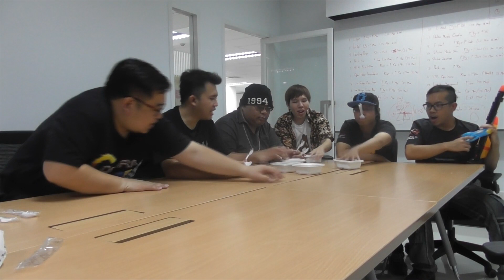ทำไงดี!? ผมมีเรื่องในวันสงกรานต์!! กวนตีน | Feat. Online Station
ซื้อเกมนี้และเกมอื่นๆ ได้ที่ร้าน Buy Gamesteam